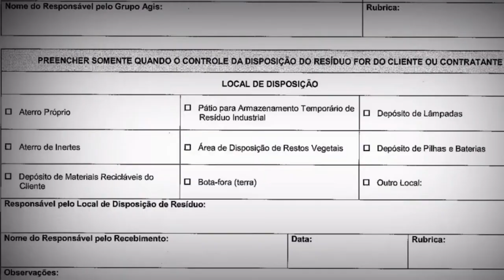DESTINAÇÃO DE RESÍDUOS EM OBRASCIVIS